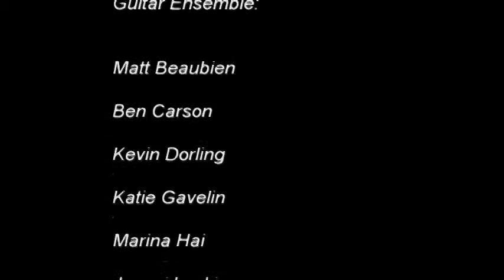Rainbow Rivers (part 1).mpg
The University of Calgary Guitar Ensemble rehearses Rainbow Rivers by Canadian composer William Beauvais. First of two parts.